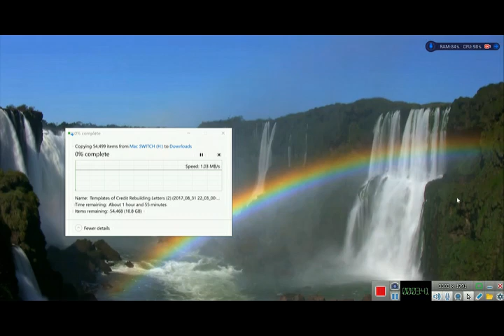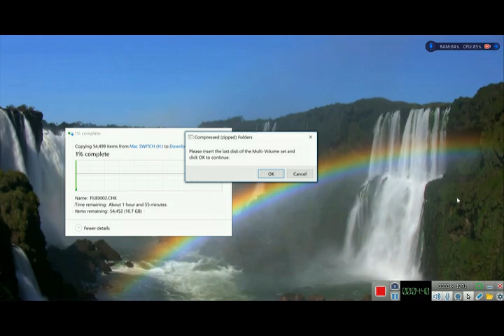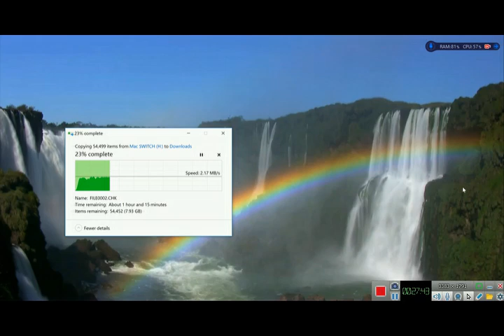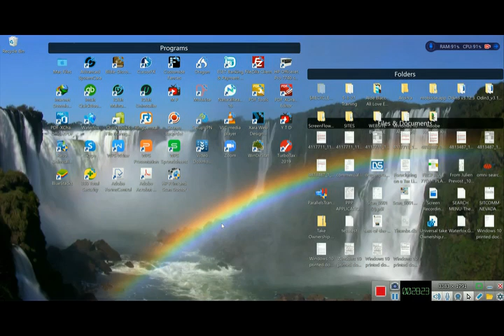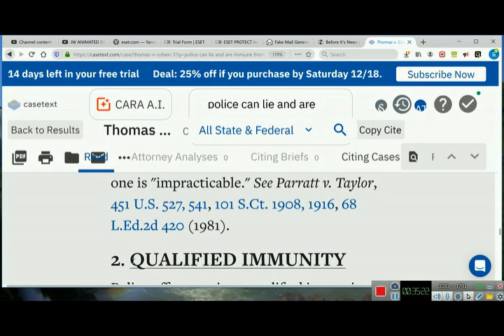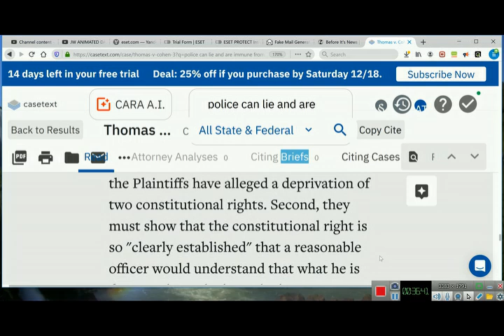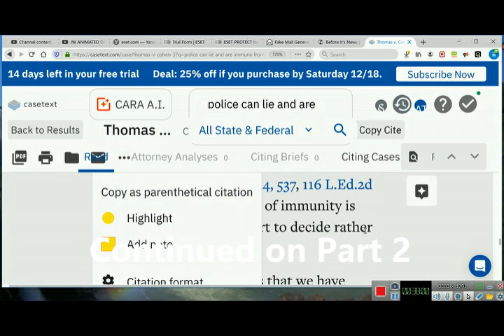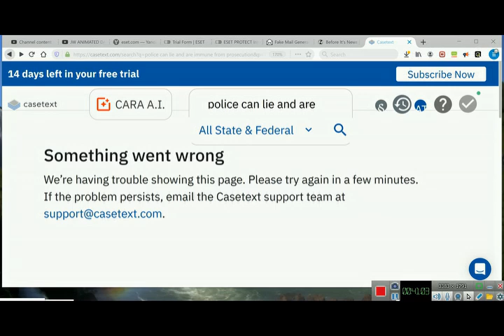The Police are there to lye for our Good and are protected by IMMUNITY P.1 ** By EeoN 12/1 0